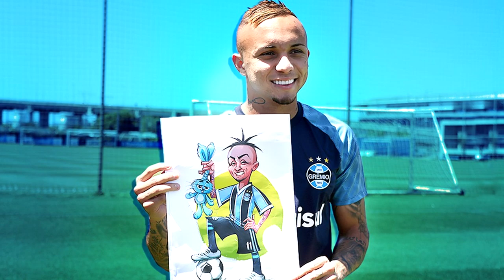BRUNO HENRIQUE RENOVA, LESÃO SUAREZ E ERIKSEN NA INTER!